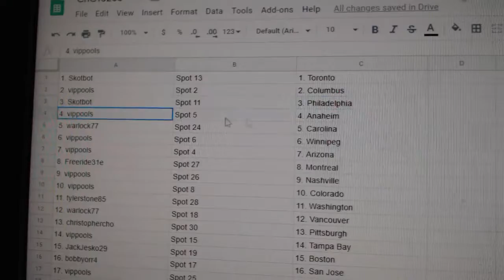Team Randoms - C&C GB #10,268